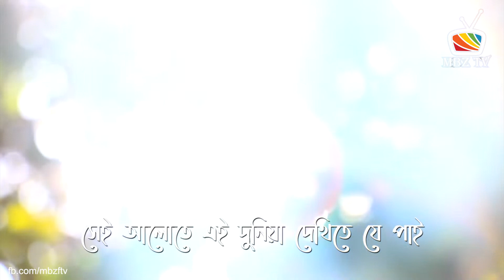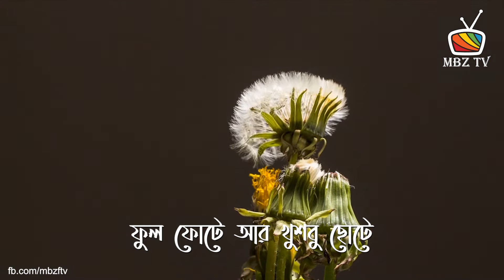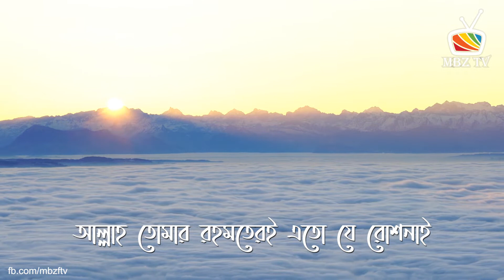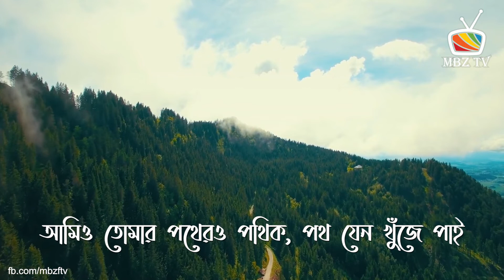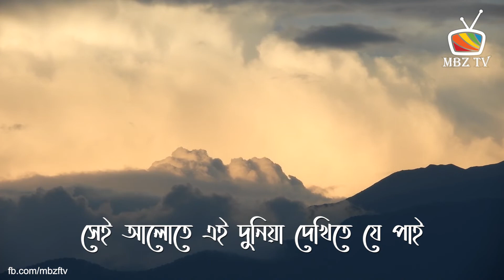আল্লাহ তোমার রহমতেরই এতো যে রোশনাই | Allah Tomar Rohmoter e Eto je Roshnai | Hamd | Nasheed | MBZ TV